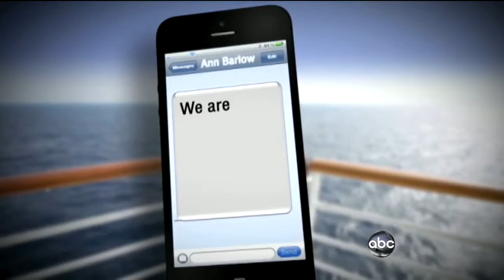Powerless Carnival Cruise Ship Heading Back to Port